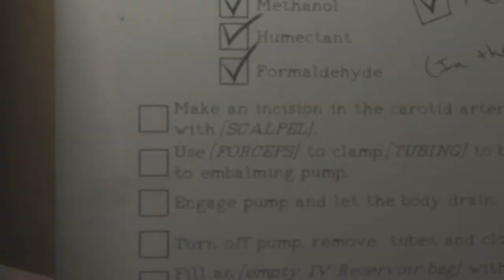**1ST** TIME PLAYING THE MORTUARY ASSITANT (STREAM HIGHLIGHTS)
This was the first time on stream that we played The Mortuary Assistant. These were some of the funny moments/best jump scares that we had.

Twitch.tv/DDudeski